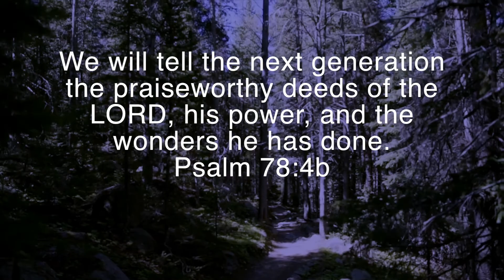Join our staff at Cedarbrook!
Life changing summers don't happen anywhere! Spend a summer making a difference by working at Camp Cedarbrook.